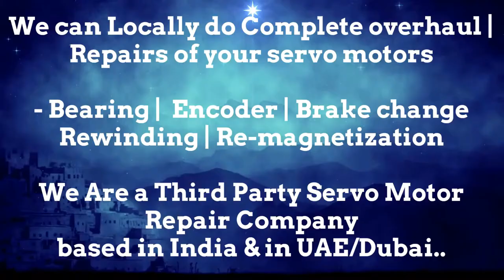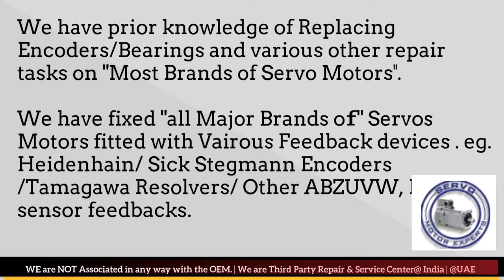Jyothi Machine CNC Encoder Alignment,Resolver Adjustment, Repair Servo Motor,Simodrive Motor faulty?